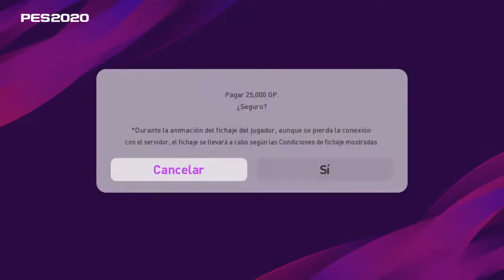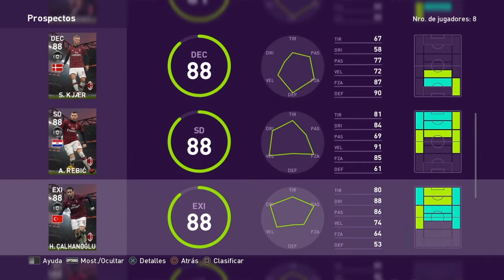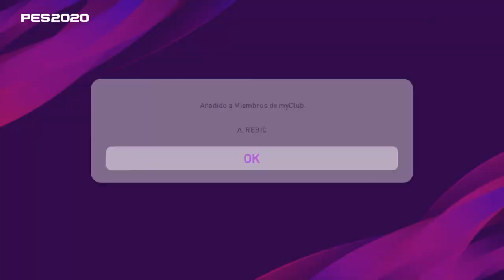PES 2020 MYCLUB #43 MILAN CLUB SELECTION + PACK OPENING!!!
Hoy en PES 2020 MYCLUB hacemos un nuevo pack opening y tambien 3 tiradas en el club selection del MILAN buscando a Zlatan!!!

Espero que les guste y apoyen con sus likes!!!